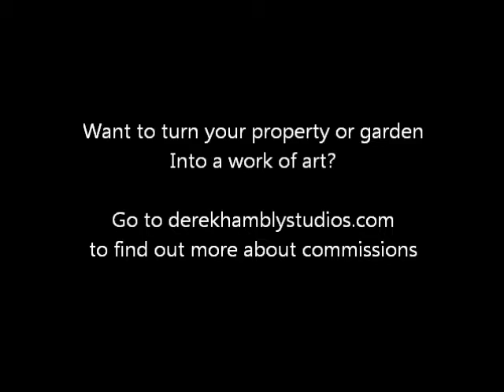Watch the Cosmos Bloom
Video short of Derek Hambly painting cosmos.